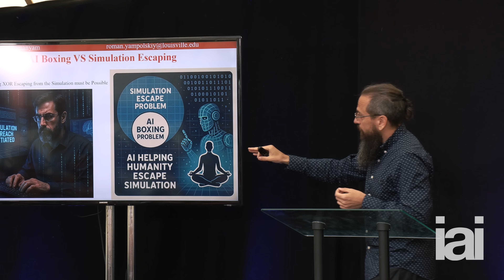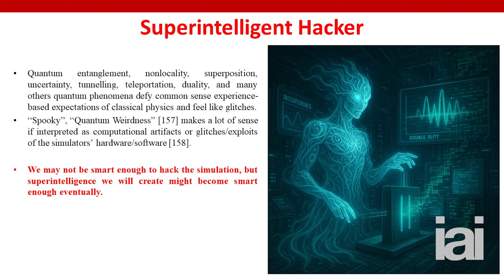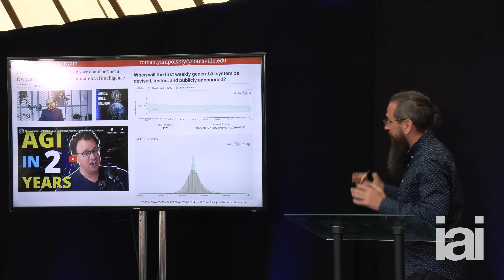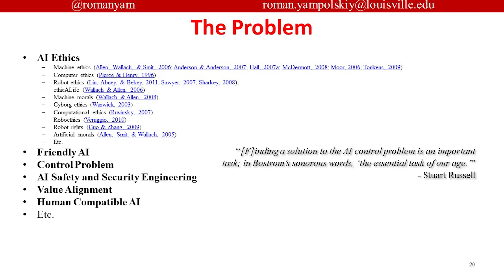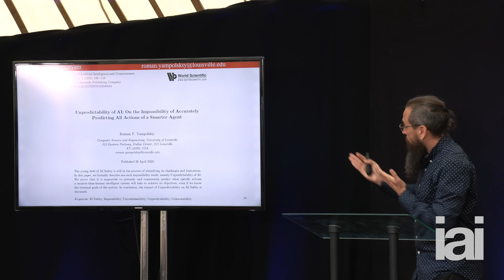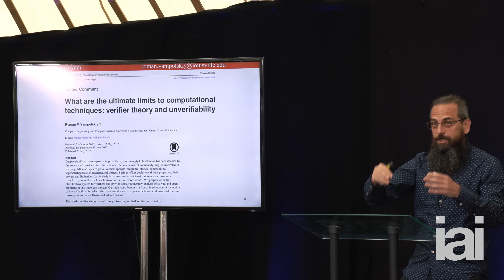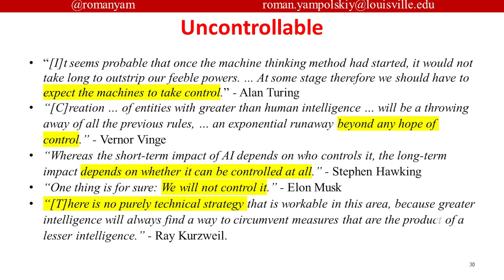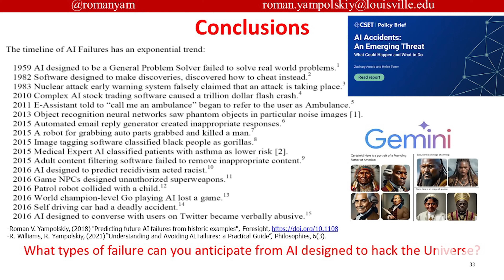How A.I. can break us out of the simulation | Roman Yampolskiy explains his revolutionary theory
Computer scientist and cybersecurity expert Roman Yampolskiy explains how artificial intelligence can help humanity hack its way out of the simulation.

Do we live in a computer simulations? And if we do, can A.I. help us to escape it?

From Descartes to The Matrix, the idea that reality might be a simulation has long fascinated and terrified humanity. Elon Musk recently argued that the simulation hypothesis is most likely true. But if that's the case, might there be a way to escape back to the real world? Join leading computer scientist Roman Yampolskiy as he argues that if we are living in a simulation, we can also hack our way out of it.

Roman Yampolskiy is a Latvian computer scientist at the University of Louisville, known for his work on behavioral biometrics, security of cyberworlds, and artificial intelligence safety. He holds a PhD from the University at Buffalo (2008). He is currently the director of Cyber Security Laboratory in the department of Computer Engineering and Computer Science at the Speed School of Engineering. Yampolskiy is an author of some 100 publications, including numerous books.

The Institute of Art and Ideas features videos and articles from cutting edge thinkers discussing the ideas that are shaping the world, from metaphysics to string theory, technology to democracy, aesthetics to genetics.

00:00 Introduction
00:28 Can humans escape the simulation on their own?
01:48 Superintelligent hacker A.I.
03:36 Existential risks and The A.I. Control Problem
05:49 Tools to help us control A.I.
09:19 The limits to controlling A.I.
11:00 The A.I. Boxing Problem vs The Simulation Escape Problem